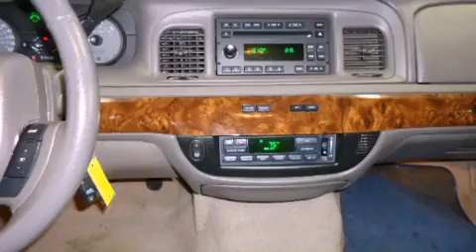2007 Mercury Grand Marquis Stoughton WI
Year : 2007
 Make : Mercury
 Model : Grand Marquis
 Engine : 8 cyl., 4.6, fuel injected
 Trans . : automatic
 Exterior : blue
 Miles : 49,371
 Interior : medium light stone
 Stock : 6130075A